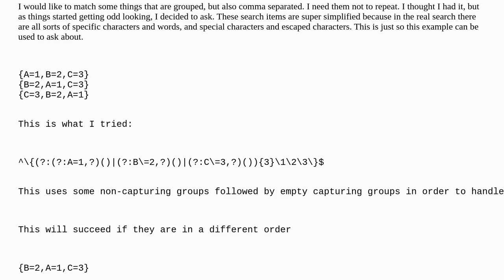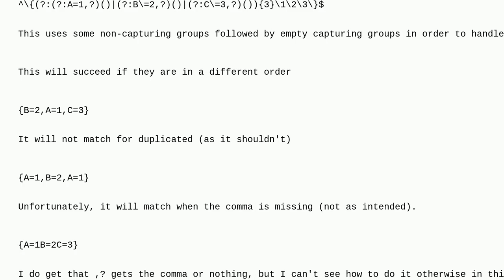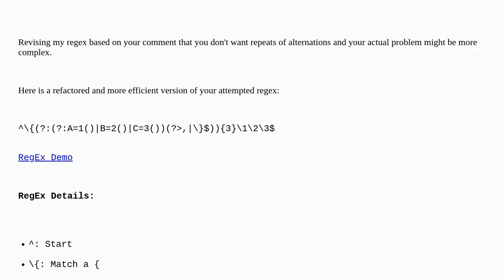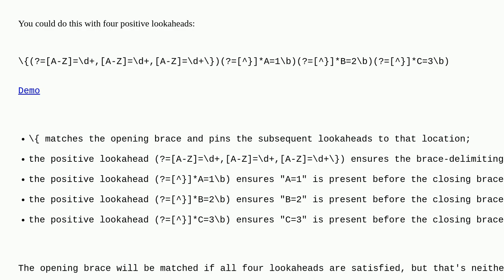Matching against groups in different order without repeating the group but separated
A special thanks goes out to the community

  java regex